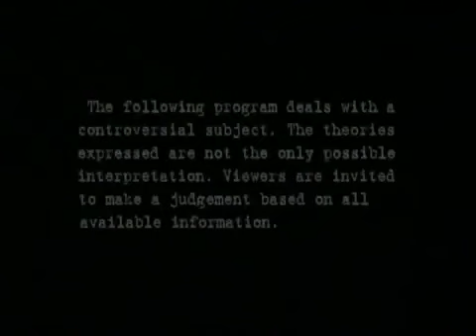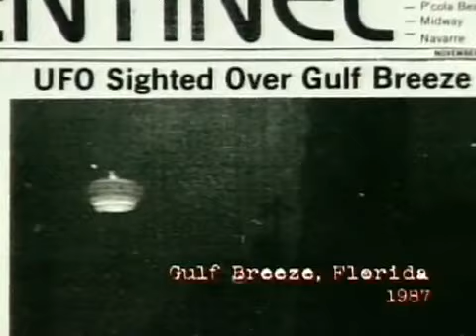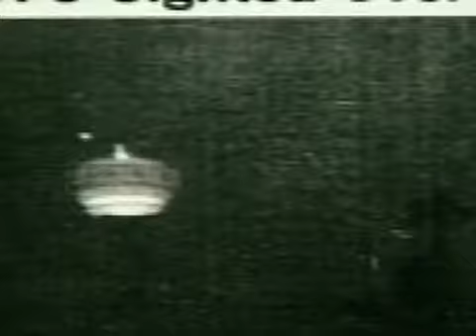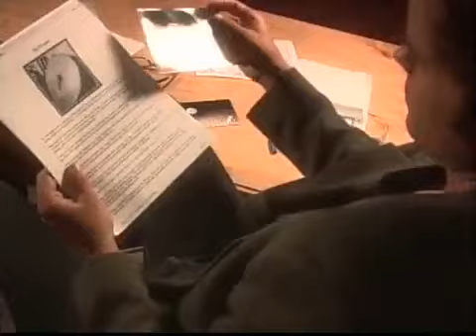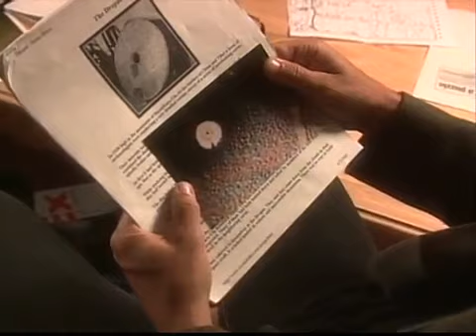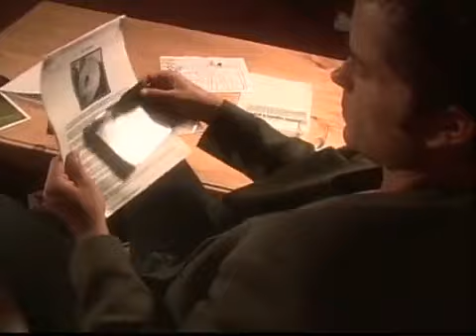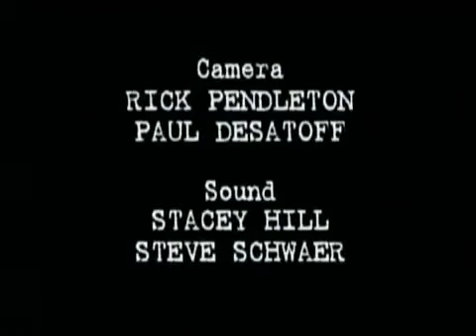The Best UFO Cases Caught On Tape | Real ALIENS UFOS Actual Footage Captured 1998 - FULL EPISODE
aliens space ufo ufos aliens ufosightings nasa extraterrestrials ghosts halloween hauntings ebe greys roswell boblazar interdimensional Actual footage of unidentified fly objects, strange crafts, lights and more. Captured footage on home video cameras before the age of digital. See classic sightings throughout the decades.